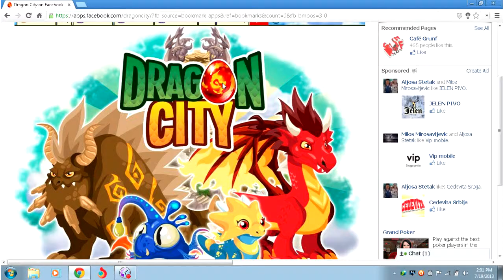Dragon City: Day 1 Olympus island